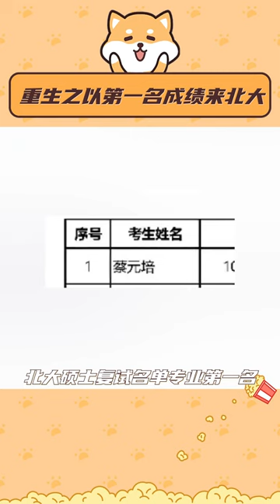北大复试生与蔡元培同名 北大现任校长：坏了 冲我来的…北大